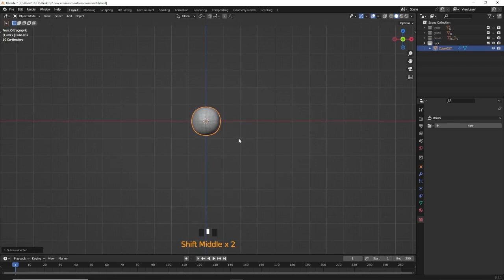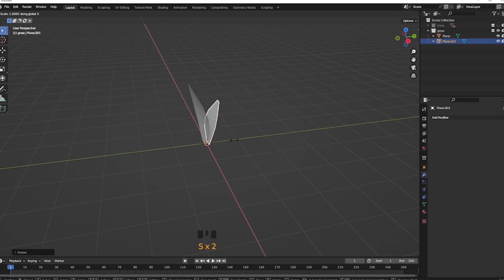Rock & Grass Modeling in 2 min-mds design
Hello! 3D World People. I hope you are doing well with Blender.
Here are rock & grass modeling only 2 min.this video very useful for game asset modeling.

Handle: @mdsdesignOFFICIAL